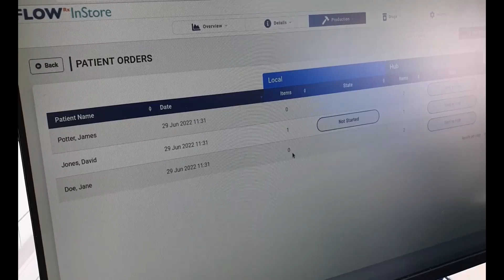FLOWRx InStore sending an order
See how we use FLOWRx InStore to send an order to the hub.